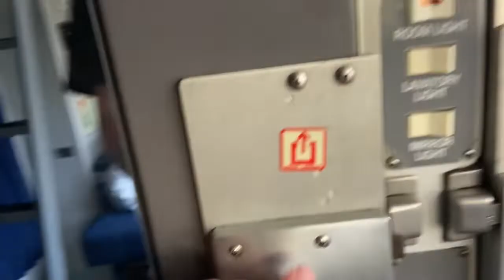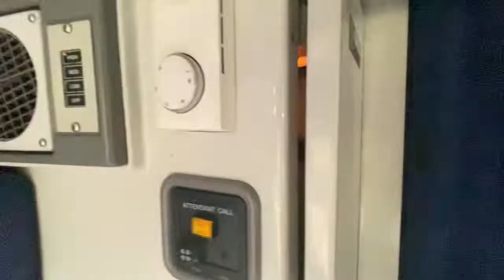My trip to Florida footage in Virginia on Amtrak 91￼